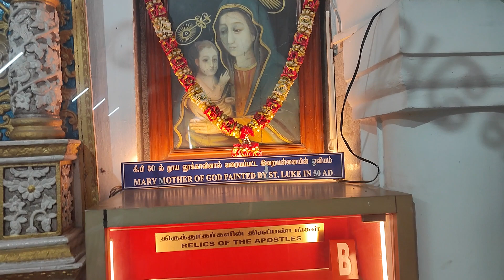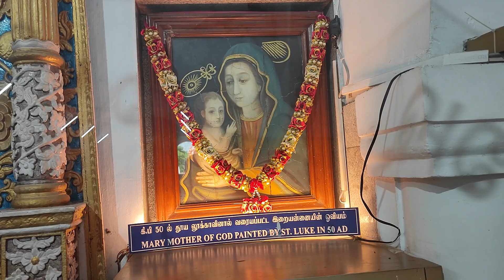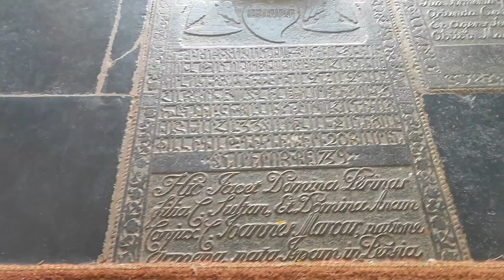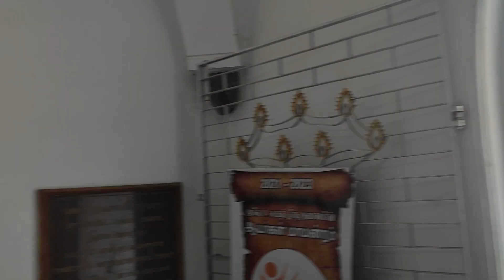St. Thomas Mount National Shrine where Disciple of Jesus was Martyred